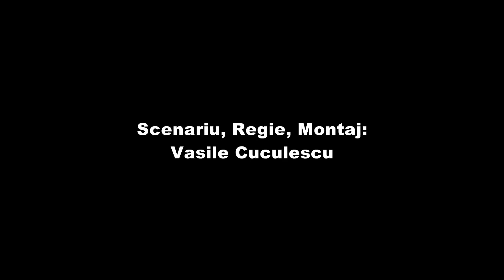"Buchetul" (made by AVi Studio